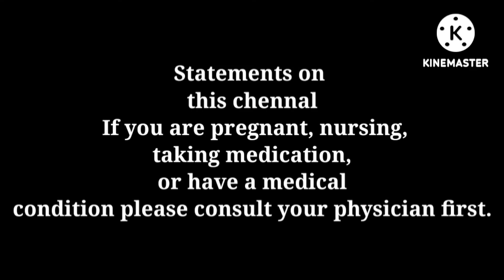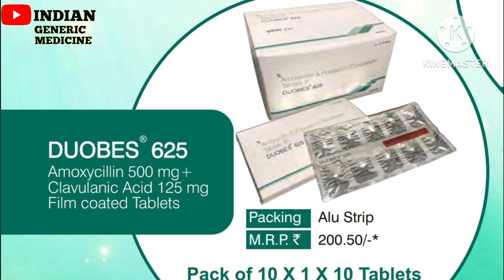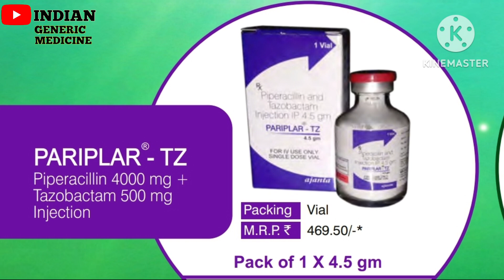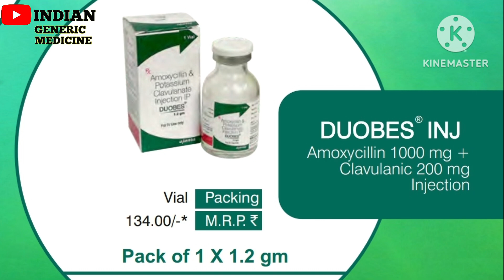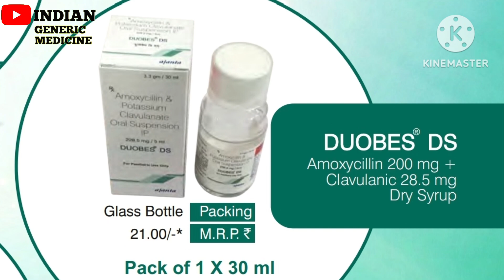GENERIC ANTIBIOTICS AJANATA PHARMA BRANDS MEDICINE IN INDIAN MARKET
generic antibiotic brands in india,
generic medicines brands in india,
generic anticold brands in india,
generic antacids brands in india,
ajanta generic brands in india,
cipla generic brands in india,
alkem generic brands in india,
generic pain killer brands in india,
generic medicine vs branded medicine in hindi,
generic antifungal medicines in india,
generic medicine vs branded medicine,
difference between generic and branded medicine,
generic medicine,medicine